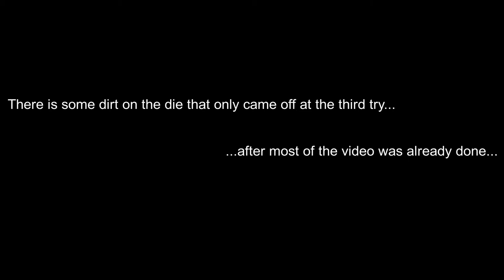Nvidia G71 (GeForce 7900GTX) die shot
Die shot of an Nvidia G71 GPU.